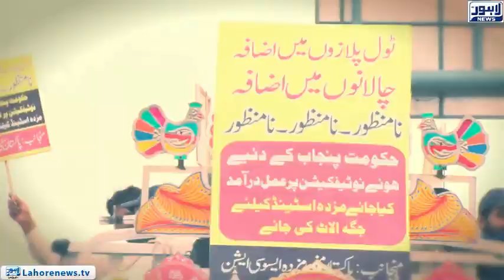Pakistan Mini Mazda Association protests against increased Challan, Toll Plazas